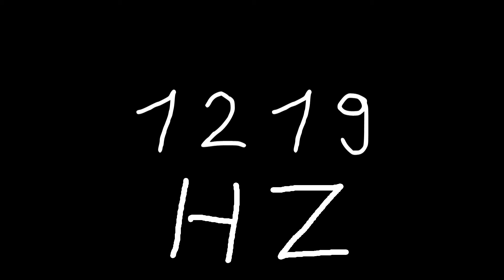1219 hz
Just sound.

chords
sounds
noise
tone
noises
tones
audio
wave
waves
sin
sine
sinus
sinoid
heart
heartbeat
resonancy